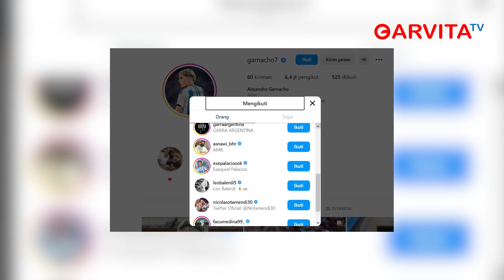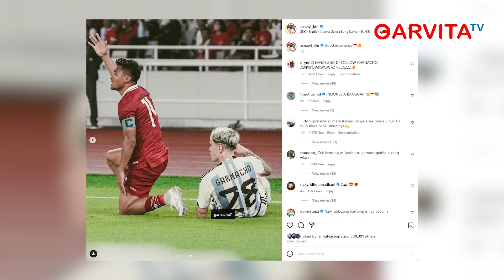Dikantongin Selama Pertandingan, Garnacho Langsung Follow IG Asnawi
Salah satu moment yang paling diingat dalam laga Indonesia vs Argentina di GBK adalah duel sengit sayap kiri Argentina Alejandro Garnacho dengan pemain belakang Indonesia Asnawi Mangkualam.
Berkat penampilannya yang luar biasa, Asnami berhasil membendung serangan yang dilancarkan Garnacho dari sisi kanan pertahanan Indonesia. Alhasil, Asnawi berhasil mengantongi Garnacho sehingga penyerang Manchester United itu kesulitan mengembangkan permainannya.